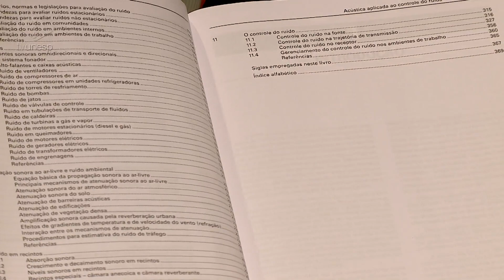Livros | Acústica aplicada ao controle do ruído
Acústica aplicada ao controle do ruído, de Sylvio R. Bistafa
Aquisição da Biblioteca da Unesp em Bauru - Acústica aplicada ao controle do ruído, de Sylvio R. Bistafa